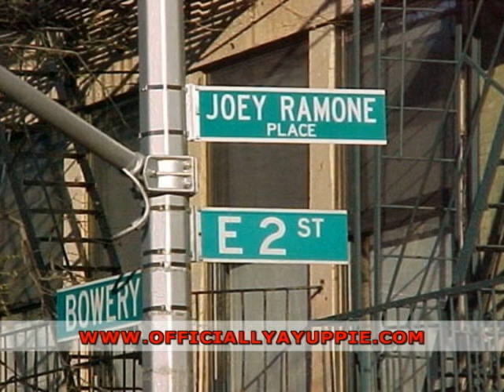Yuppie INTV Mickey Leigh Part 4 of 6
Part 4 of 6 - Officiallyayuppie.com Interview's Joey Ramone's brother Mickey Leah about his book "I Slept with Joey Ramone."

In Part 4 Mickey discusses the Bowery and downtown NYC scene in the 70's and the Brooklyn scene today.